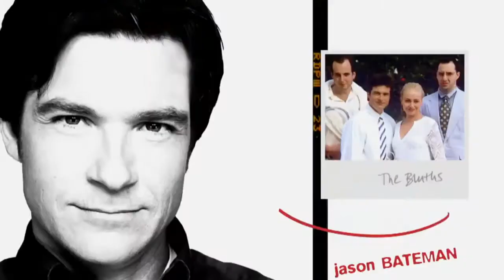Arrested Development – Storming the Castle clip1